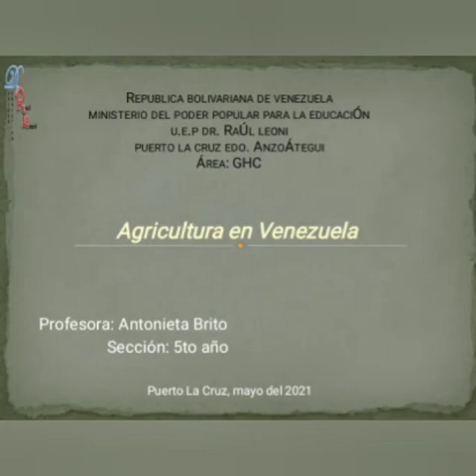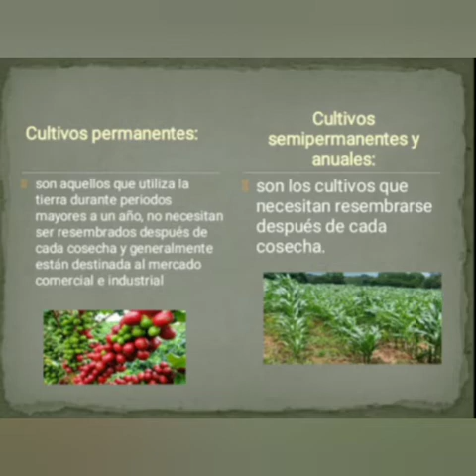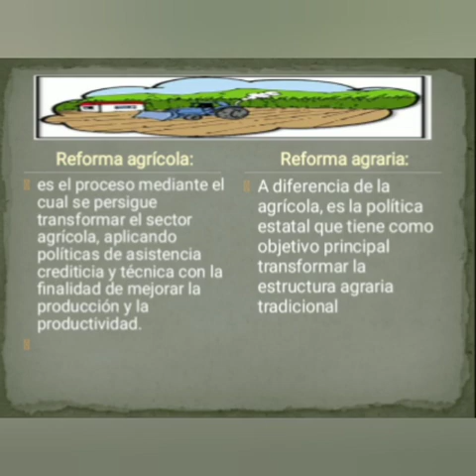ghc 5to año: agricultura en Venezuela